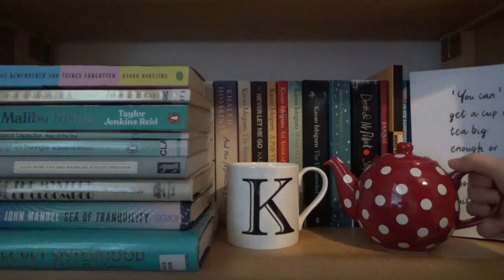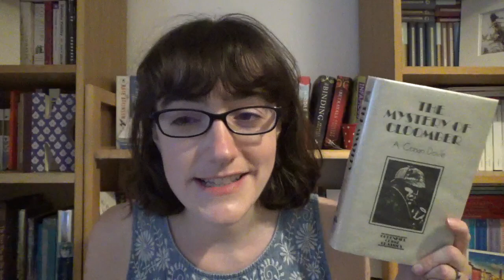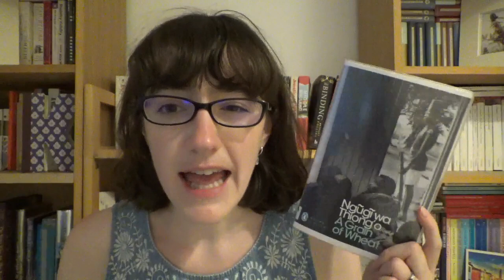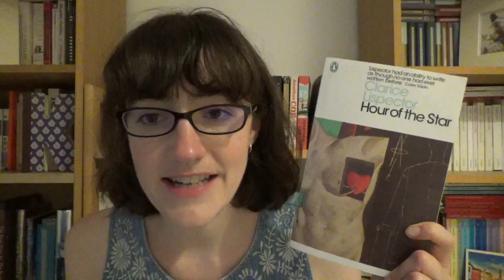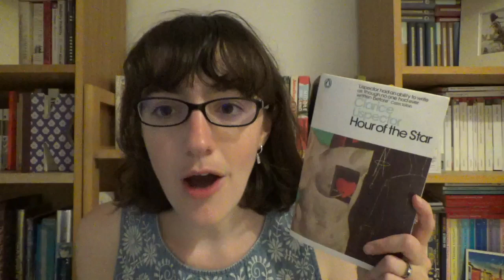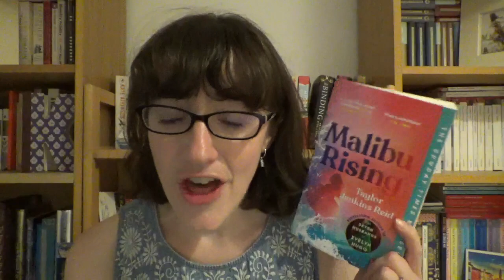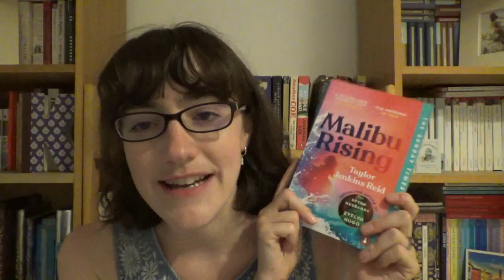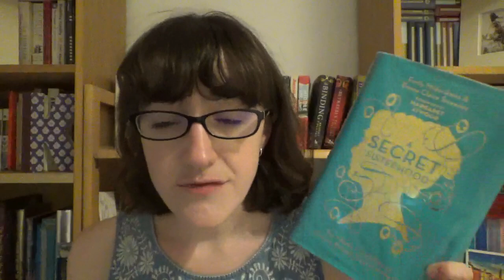August Reading Wrap Up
In which I talk about what I read in August . . .

*Books Mentioned*

Why Didn't They Ask Evans? Agatha Christie

*General Links*